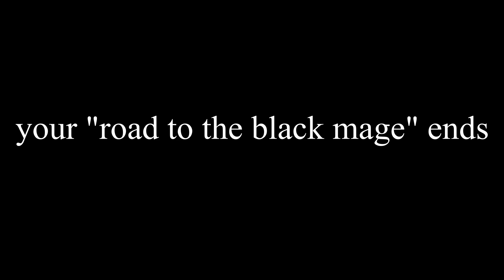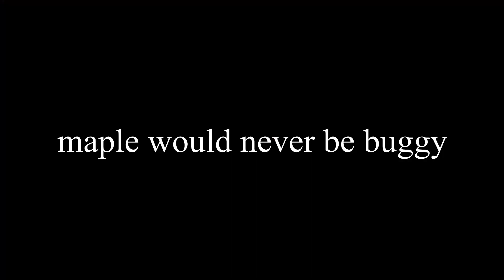Darknell | Road to The Black Mage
I don't know why Darknell is even here.
He's just a push over.